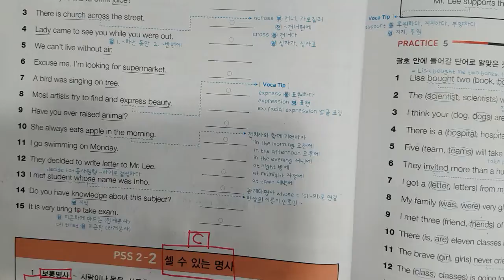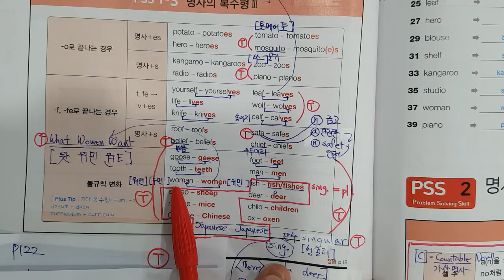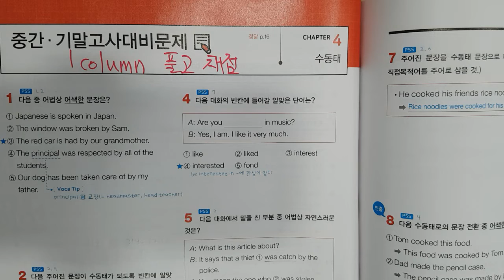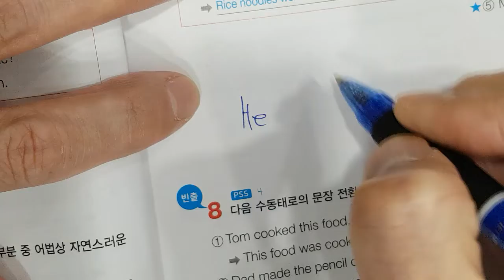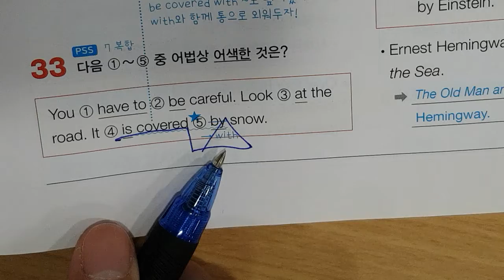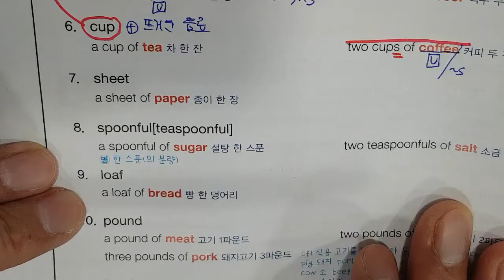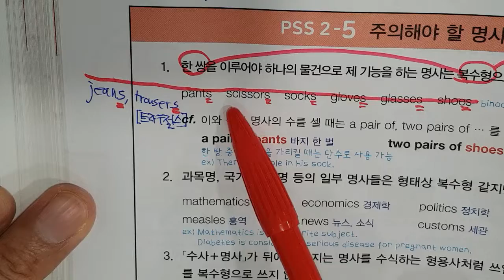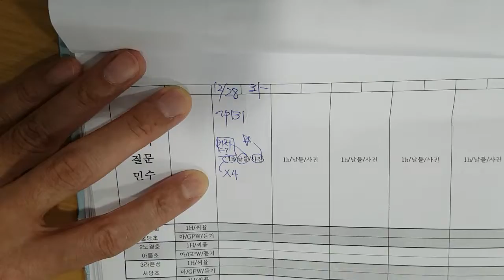12월23일 목 4시 시험 및 수업